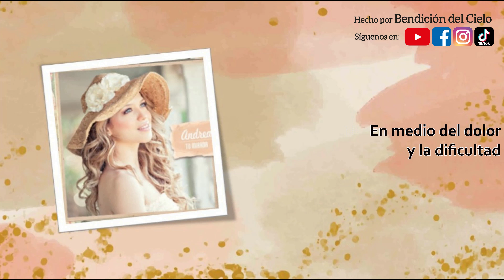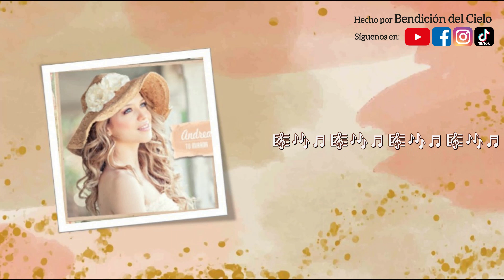Andrea - Calmas mi corazón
Es un nuevo día🥳 y les traemos otra canción más para su playlist que 𝐥𝐨𝐬 𝐚𝐧𝐢𝐦𝐚𝐫𝐚́ 𝐚 𝐜𝐨𝐧𝐟𝐢𝐚𝐫 𝐞𝐧 𝐃𝐢𝐨𝐬 𝐬𝐨𝐛𝐫𝐞 𝐭𝐨𝐝𝐨 𝐞𝐧 𝐞𝐬𝐨𝐬 𝐦𝐨𝐦𝐞𝐧𝐭𝐨𝐬 𝐞𝐧 𝐪𝐮𝐞 𝐡𝐚𝐲 𝐜𝐚𝐫𝐠𝐚𝐬 𝐞𝐧 𝐞𝐥 𝐜𝐨𝐫𝐚𝐳𝐨́𝐧 y todo alrededor pareciera complicarse sin haber ninguna salida.

Pero déjame decirte que sí 𝐥𝐚 𝐭𝐞𝐧𝐞𝐦𝐨𝐬 𝐞𝐧 𝐂𝐫𝐢𝐬𝐭𝐨 𝐉𝐞𝐬𝐮́𝐬 𝐲 𝐞𝐬 𝐝𝐞𝐬𝐜𝐚𝐧𝐬𝐚𝐫 𝐞𝐧 𝐬𝐮 𝐬𝐨𝐛𝐞𝐫𝐚𝐧𝐢́𝐚 𝐩𝐮𝐞𝐬 𝐄́𝐥 𝐭𝐢𝐞𝐧𝐞 𝐞𝐥 𝐜𝐨𝐧𝐭𝐫𝐨𝐥 𝐝𝐞 𝐭𝐨𝐝𝐨 𝐲 𝐧𝐚𝐝𝐚 𝐞𝐬𝐜𝐚𝐩𝐚 𝐝𝐞 𝐬𝐮𝐬 𝐦𝐚𝐧𝐨𝐬, correr a sus brazos y entregarle lo que nos preocupa o aflige es lo mejor que podemos hacer porque después de haberlo hecho 𝐞𝐬𝐚 𝐩𝐚𝐳 𝐪𝐮𝐞 𝐬𝐨𝐛𝐫𝐞𝐩𝐚𝐬𝐚 𝐭𝐨𝐝𝐨 𝐞𝐧𝐭𝐞𝐧𝐝𝐢𝐦𝐢𝐞𝐧𝐭𝐨 𝐫𝐞𝐢𝐧𝐚𝐫𝐚́ 𝐞𝐧 𝐧𝐮𝐞𝐬𝐭𝐫𝐨 𝐜𝐨𝐫𝐚𝐳𝐨́𝐧, 𝐚𝐬𝐢́ 𝐥𝐨 𝐡𝐚 𝐩𝐫𝐨𝐦𝐞𝐭𝐢𝐝𝐨 𝐧𝐮𝐞𝐬𝐭𝐫𝐨 𝐒𝐞𝐧̃𝐨𝐫😇.

Veamos lo que nos dice 𝐉𝐮𝐚𝐧 𝟏𝟒:𝟏

“No dejen que el corazón se les llene de angustia; confíen en Dios y confíen también en mí”.

Y también 𝐈𝐬𝐚𝐢́𝐚𝐬 𝟐𝟔:𝟑

“Tú guardarás en completa paz a aquel cuyo pensamiento en ti persevera; porque en ti ha confiado”.

Tengan todo un día lleno de bendiciones😉.